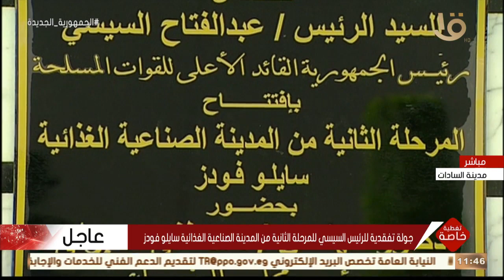تغطية خاصة | لحظة افتتاح الرئيس السيسي للمرحلة الثانية من المدينة الصناعية الغذائية سايلو فودز